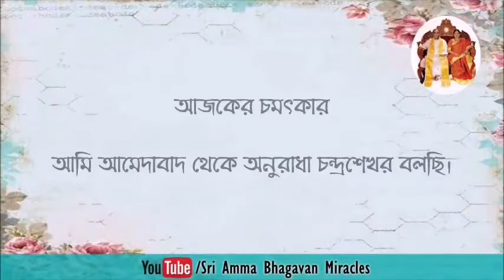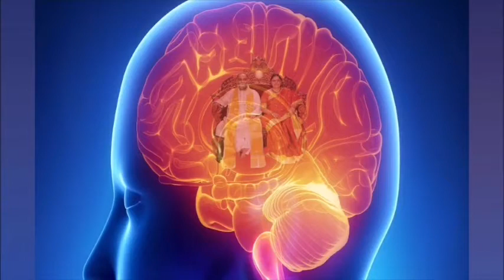একটি আধ্যাত্মিক অভিজ্ঞতা যা বর্ণনাতীত।